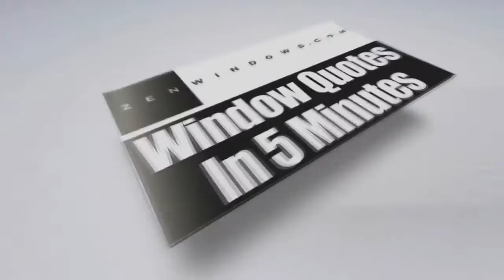Best Vinyl Replacement Windows Shorewood WI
Customer-Driven Design

We offer the following types of replacement windows:

Awning windows
Bay windows
Bow windows
Casement windows
Double hung windows
Garden windows
Hopper windows
Picture windows
Round top windows
Slider windows